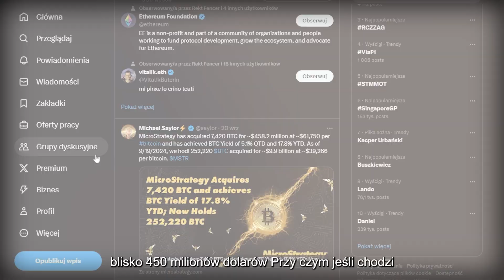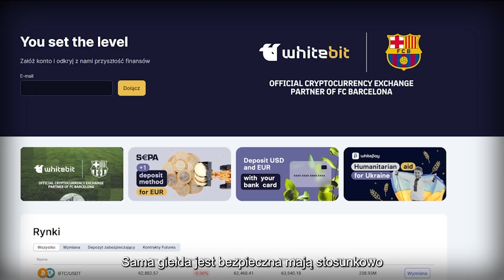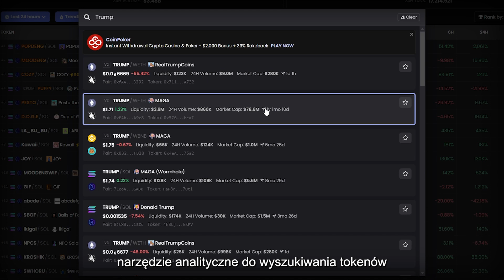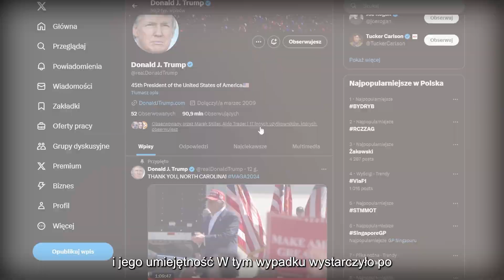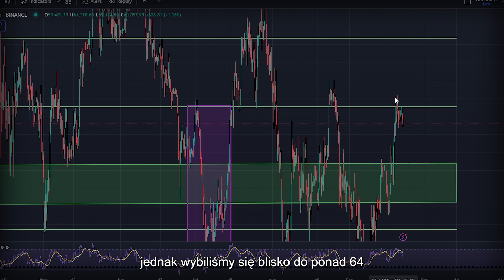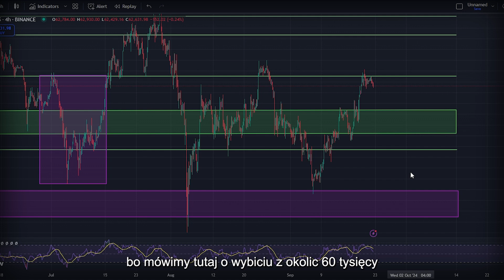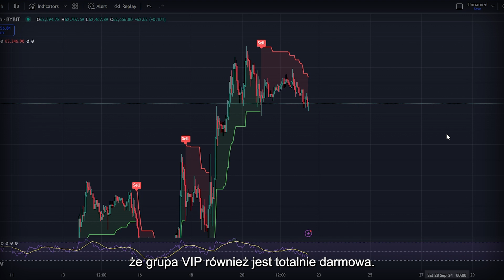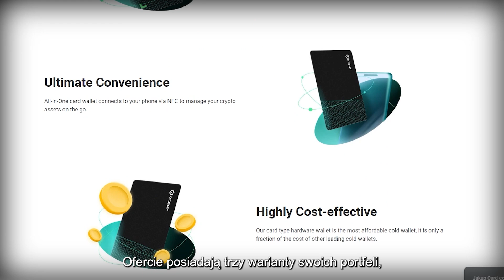🚨 STANOWSKI OSZUKUJE KRYPTO INWESTORÓW na KANALE ZERO! $100,000 na BTC już BLISKO!